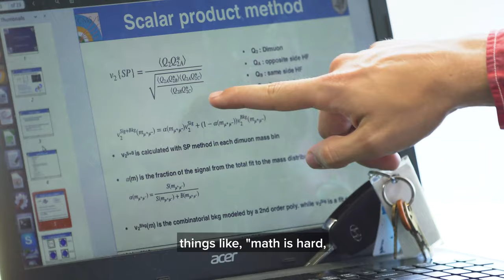Renetta Tull - Vice Chancellor for Diversity, Equity and Inclusion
Renetta Tull is the new vice chancellor for diversity, equity and inclusion. With a background in the STEM fields, she is an advocate for improving diversity and inclusive excellence throughout the UC Davis community.